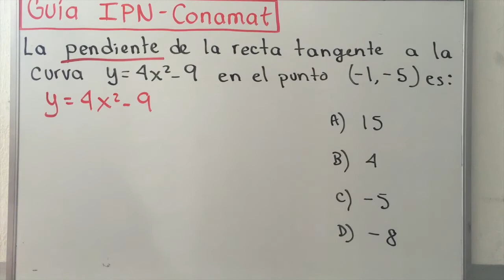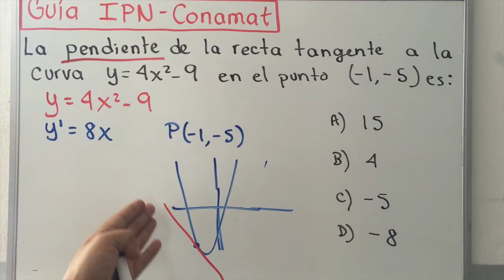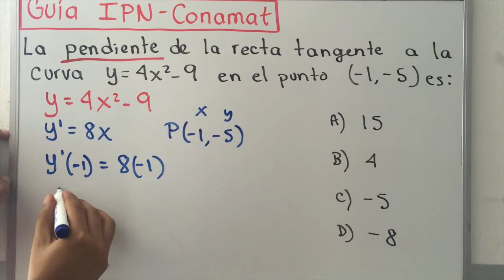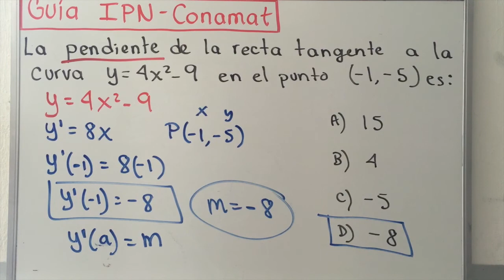Guia para examen de ingreso politécnico IPN parte 12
Guia para examen de ingreso politécnico IPN

Ingresa a nuestro sitio web y recibe asesorías en línea o presenciales